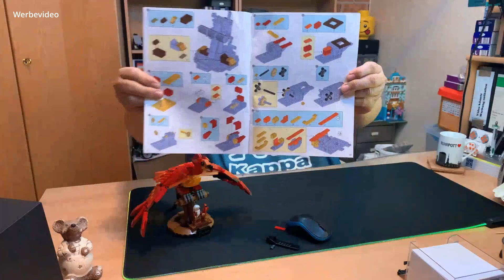DaGao 99917 - Der Phönix des Dumbledore - Review in Deutsch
Heute habe Ich hier für euch von der Firma DaGao die Nummer 99917 der Der Phönix des Dumbledore. Dieser Phönix besteht aus sehr vielen Technikteilen und verbirgt dadurch eine wunderschöne Funktion. DaGao hat sich mit der Nummer 99917, sehr nahe an einem anderen Set gelehnt, wobei bei der Qualität keine Abstriche zu machen sind. Alle Technikteile und Klemmbausteine haben eine sehr gute Qualität. In diesem Video sehr ihr mein Review in Deutsch vom Dumbledore.  In Folge auch mit Untertitel.
Ich hoffe euch gefällt das Video und Ihr gebt mir ein ABO und ein Damen hoch das würde mich sehr freuen. Danke
Auf Facebook ist auch eine Klemmbaustein Zimmer Seite, wo die Videos verlinkt werden und ich auch noch zusätzlich Bilder und Informationen einsetzten werde. Da könnt Ihr wunderbar mitmachen, viel Spaß.
Ich wünsche euch viel Spaß mit dem Video und auch wenn dieses Video noch nicht wirklich perfekt ist (man lernt ja noch), vielleicht ist es euch dennoch ein Daumen nach oben Wert und wenn Ihr mehr sehen wollt, dann macht ein ABO bei mir (Vollkommen kostenlos)

Euer Markus  aus dem Klemmbaustein Zimmer
Danke und Glück Auf!